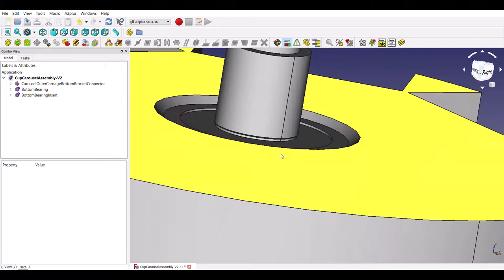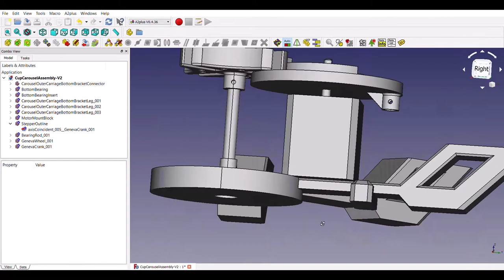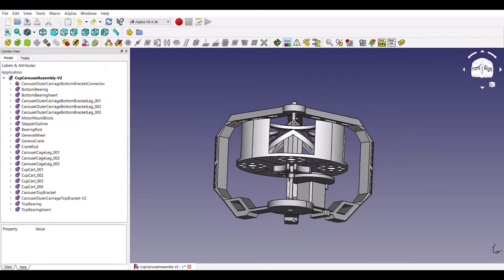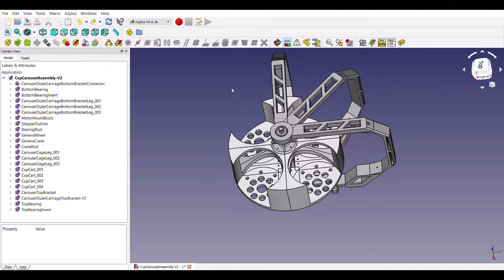Automatic Coffee Machine Engineering Project - Part 1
Recently, I have been learning CAD modeling with FreeCAD. More specifically, I am applying those skills towards the goal of creating a fully automatic coffee machine. Simply tell Google, "Make me a cup of coffee," and the next cup rotates into place, a new K-cup is dropped into the chamber, and coffee begins brewing! The second goal is the learning experience gained from this project. I am learning CAD modeling, but also solidifying the engineering process in my mind and diving into the Google Assistant API. Also, I am re-familiarizing myself and learning new concepts in embedded C/C++ programming as I will be incorporating a microcontroller, stepper motors, and possibly an RTOS.
After modeling all the parts, I assembled them to ensure they still fit together correctly. This video demonstrates that assembly process. I am not a mechanical engineer, so I know mechanical aspects may be lacking in quality, but I hope to improve in that area. Already I see modifications I need to make for everything to fit together correctly! Once this "Cup Carousel" design has been 3D printed, assembled, and verified to work correctly, then I can model other parts of the project, adapt my coffee machine to this automated process, and address the software of the project. More update videos to come!